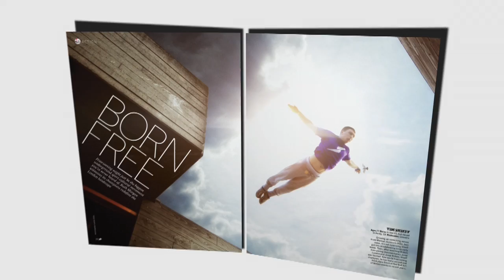The Red Bulletin / May 2011 (South Africa)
Running Free
The urban athletes breaking performance records and city limits at the world's biggest and best freerunning contest

Self-Powered
How one man's drive forged the Cape Epic mountain bike race

Heads For Heights
The Red Bull Cliff Diving World Tour stops on Easter Island

Marc Maingard
On the Cape Peninsula lives one of the world's best guitar makers

Bigger Than Banksy?
Street art's next millionaires enter the world of 'spray for pay'

Plus: Tennis's past and future collide in Zurich, how to paraglide down (and up) an Alp, America's new sports star Tim 'Freak' Lincecum, and Bob Dylan turns 70